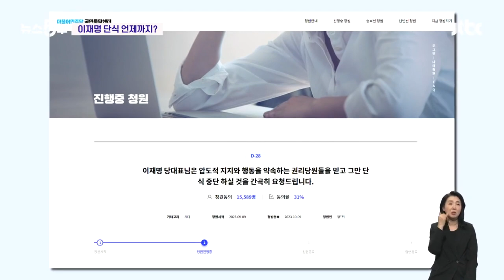'단식 12일차' 이재명, 최고위도 불참…"고기 굽는 꿈 꿔" / JTBC 뉴스5후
이재명 더불어민주당 대표, 벌써 단식 12일 차에 접어들었습니다. 7년 전 성남시장 시절 했던 단식(만 10일) 보다 길어지는 모양새입니다. 첫 번째 주제는 '고기 굽는 꿈 '으로 잡았습니다. 단식 11일 차인 어제, 의원들 대화 속에 나눈 이야기였습니다. 먼저 그 장면부터 보고 이어가겠습니다.

[이재명/더불어민주당 대표 : 의원님도 가까이 오십시오.]

[홍성국/더불어민주당 의원 : 몸에서 음식 냄새날까 봐.]

[이재명/더불어민주당 대표 : 괜찮습니다. 어제 꿈에 밥 먹는, 고기 굽는 꿈을 꿨어요.]

이 대표가 걱정하는 의원들한테 농담하는 말이었겠죠. 하지만 고기 굽는 꿈까지, 체력적으로 한계가 온 것 같고 계속 국회 일정을 다 소화했는데 오늘은 최고위원회를 불참했습니다. 건강 상태가 어떤가요?

· 이재명 "밥 먹는, 고기 굽는 꿈까지 꿔"
· '단식 12일차' 이재명, 최고위도 불참
· 고민정 "이재명, 건강 상당히 안 좋아"
· 민주당 중진들, 이재명 단식 중단 촉구
· 정청래 "정부·여당, 야당 대표 단식 조롱"
· 김기현 "이재명 출퇴근 단식쇼…꼼수"
· 민주당 "이 대표, 내일 검찰 출석"
· 민주당 관계자 "검찰에 기어서라도 갈 것"
· 이낙연, 어제 이재명 방문…단식 중단 촉구